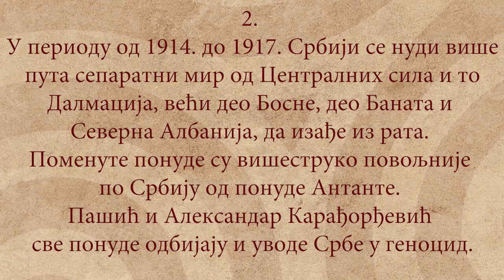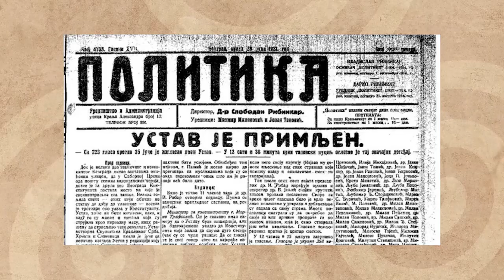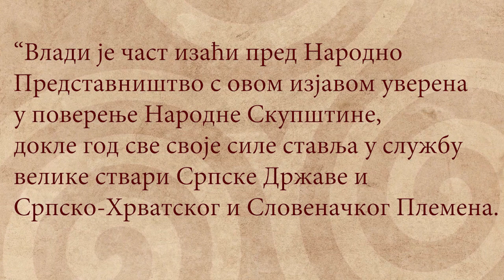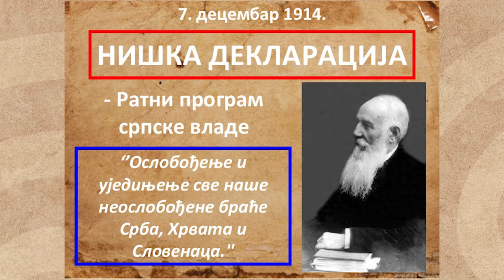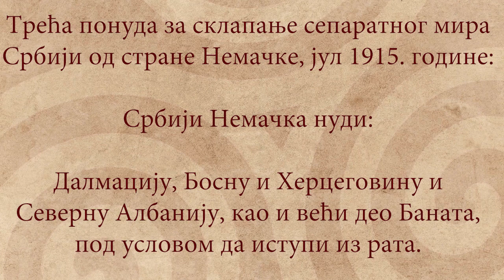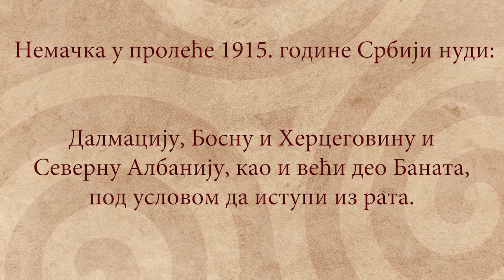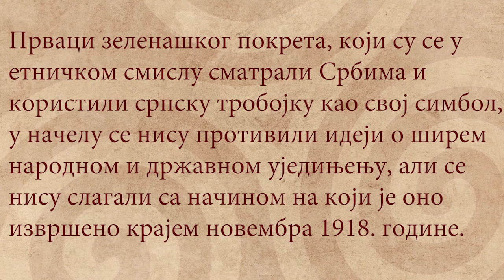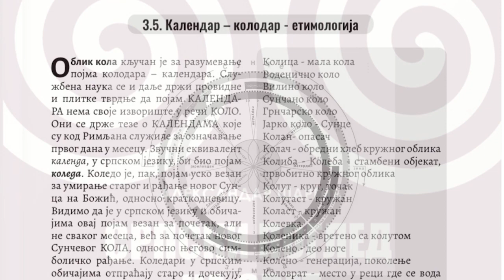NAJCRNJI DANI SRPSKE ISTORIJE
Откривамо зашто су последња недеља новембра и прва недеља децембра најцрњи дани у историји Срба.
Аутори: Александар Шаргић и Игор Милосављевић